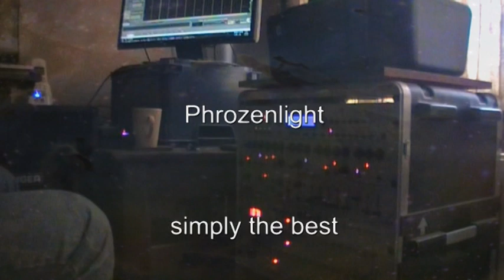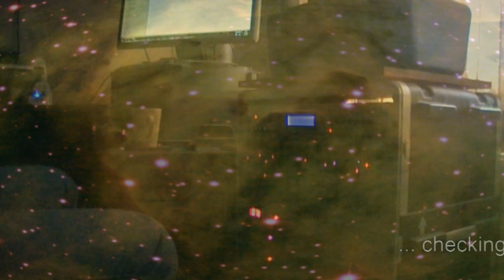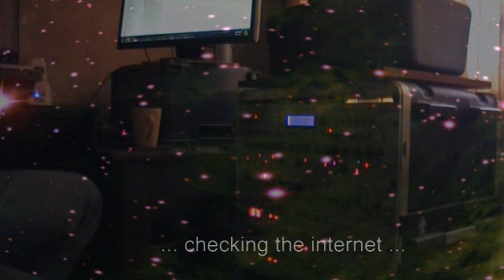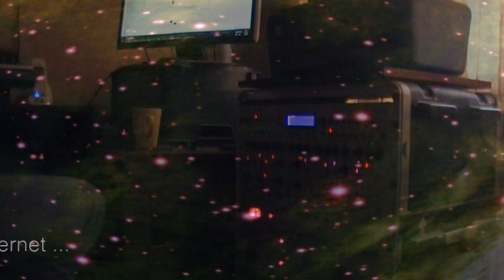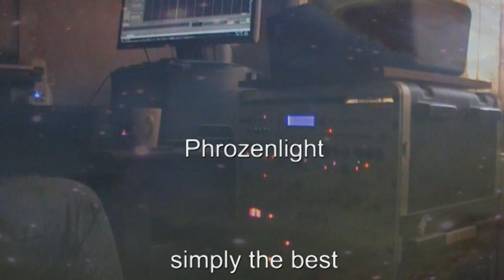phrozenlight - simply the best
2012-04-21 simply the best